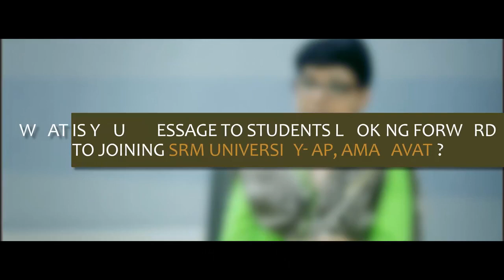Dr Srabani Basu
Assistant Professor, SRM University-AP
Career Development of Centre
Ph.D., IKSVV